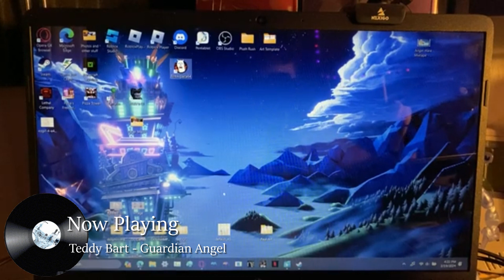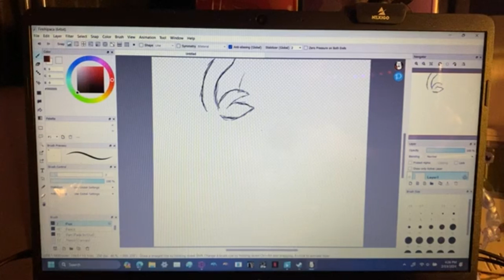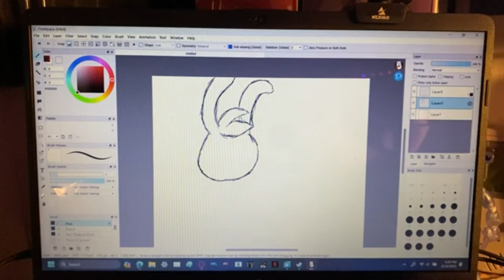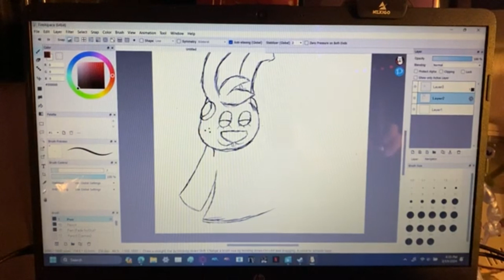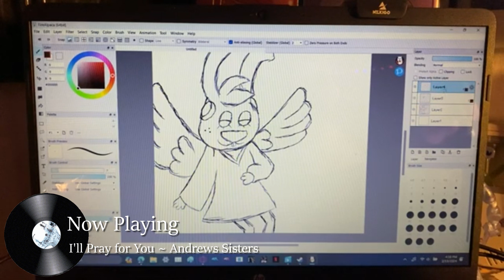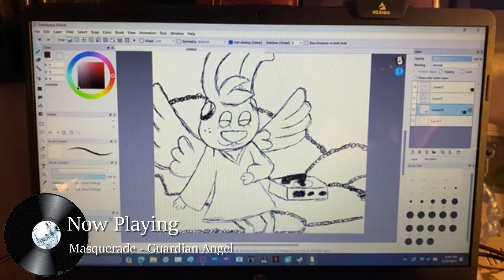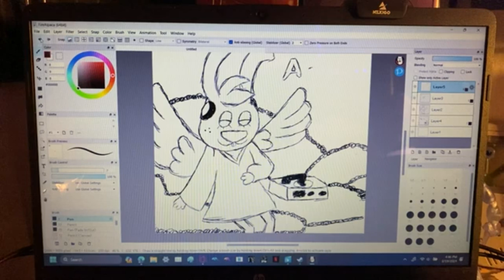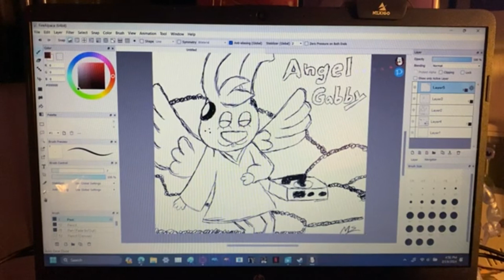A Speed Draw - Part 1 - "Angel Hare" - Angel Gabby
Welcome to my brand new drawing series i got me a drawing tablet and now from time to time i will just draw things i like and up first one off my favorite Youtube characters Angel Gabby from Angel Hare

Teddy Bart - Guardian Angel
HoliznaCC0 - In My ChildHood Daze
Frank Auburn Orchestra - Between The Devil And The Deep Blue Sea
I'll Pray for You ~ Andrews Sisters
Masquerade - Guardian Angel